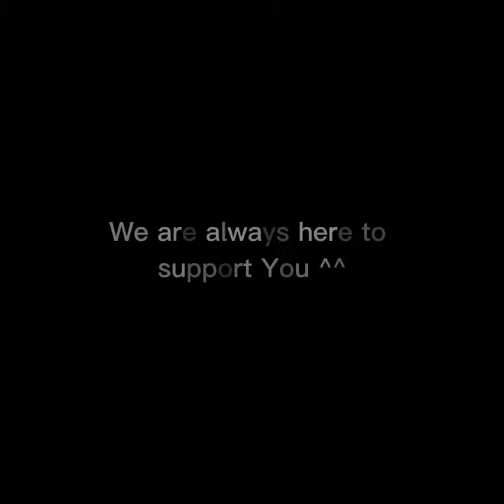Fan art for Devil Bona